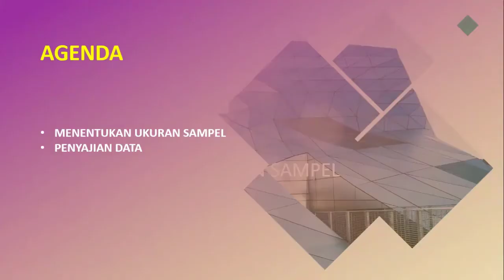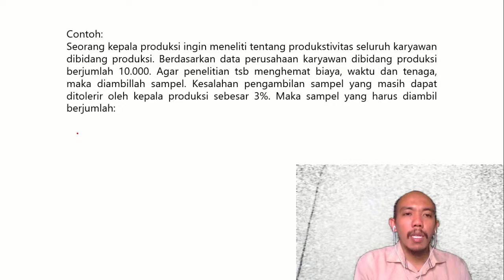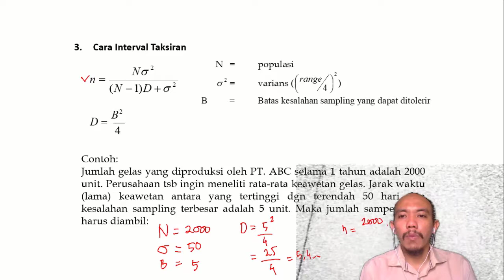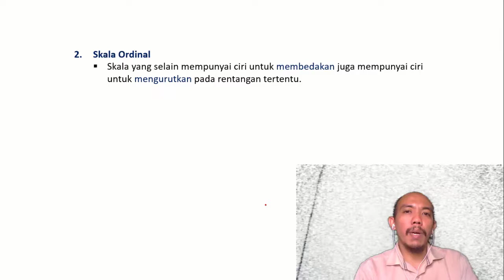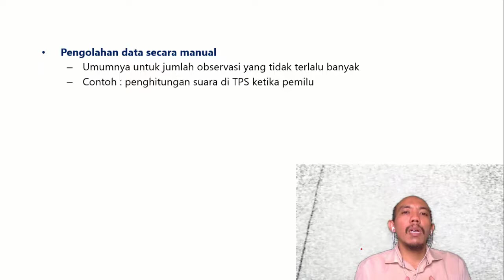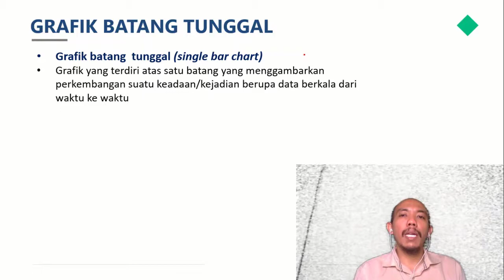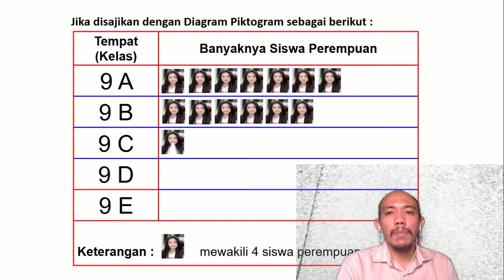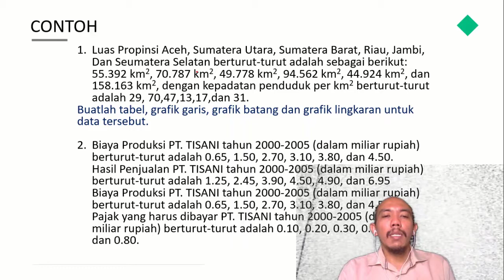3#Ukuran Sampel dan Penyajian Data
Video ini berisi tentang cara mengukur sampel dan cara menyajikan data. Link materi dapat didownload di